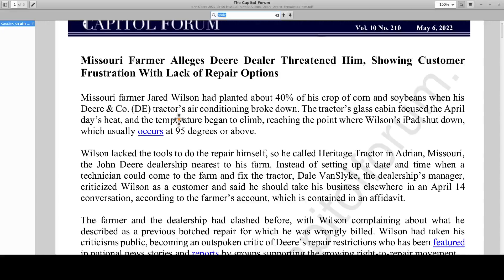John Deere dealership tries to refuse farmer service after botching repairs?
🔵 We'll send you a box with a pre-paid shipping label for your repair!

👉 TOOLS USED:
✓ Soldering Irons:

› Bitcoin: 1EaEv8DBeFfg6fE6BimEmvEFbYLkhpcvhj
› Bitcoin Cash: qzwtptwa8h0wjjawr5fsm0ku8kf40amgqgm6lx4jxh
› Dash: XwQpZuvMvU44JT7C7Uh6xHvkSadzJw9fMN
› Dogecoin: DKetsoCvwa2hF29ssgUA4Wz4hxT4kj3KLU
› Ethereum: 0x6f6870feb48f08388ee345cf0261e2f03d2fa310
› Ethereum classic: 0x671bfd61ba87edf6365c97cea33d66ba73645510
› Litecoin: LWnbTTAjojZQt68ihFJFgQq3cYHUsTcyd7
› Verge: DFumZ5sMhi3JktLQpsTVtV9xUt3zKDrcZV
› Zcash: t1Ko3FkphQYoQroQc8k2DVk4WKMAbmNR8PH
› Zcoin: a8QdvArHmdRYe1MjiqtP6jDNe6Z4JgnRKZ